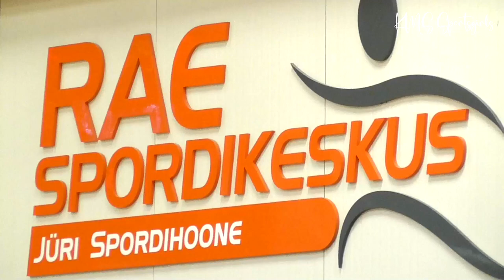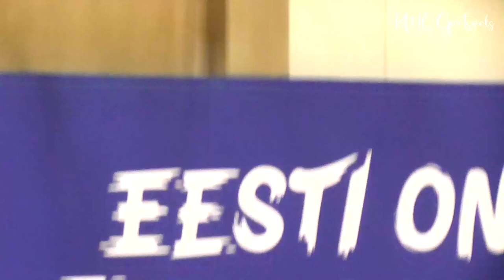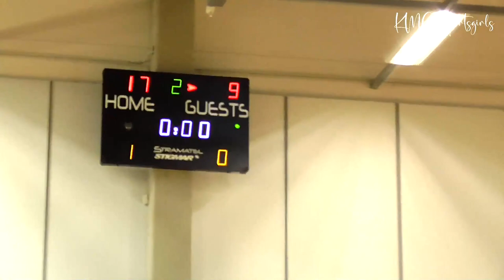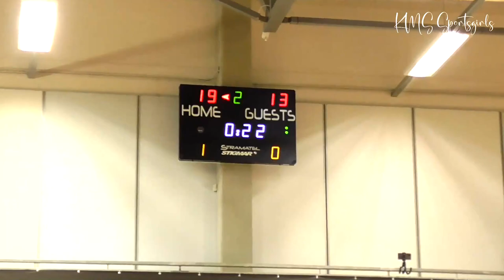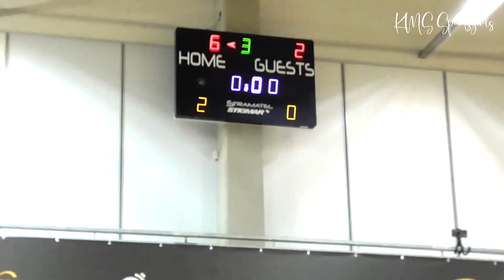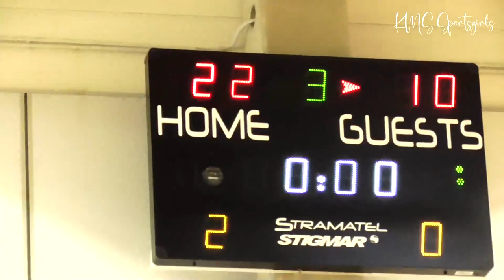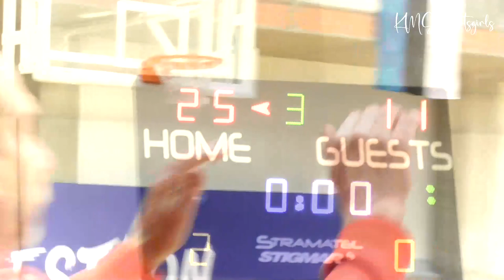Youth Volleyball Championship 2023, U18 Girls - Selver Tallinn SpK I vs Võru SpK - Full match girls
The 2023 Estonian Youth Volleyball Championship in the U-18 (b) age group took place in Rae, Jüri Sports Hall 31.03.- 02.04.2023. Welcome to Estonia!

Published videos of the Girls' Volleyball Championship:

Eesti noorte 2023. aasta meistrivõistlused võrkpallis U-18 (b) vanuseklassis toimusid Raes, Jüri spordihoones 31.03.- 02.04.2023.